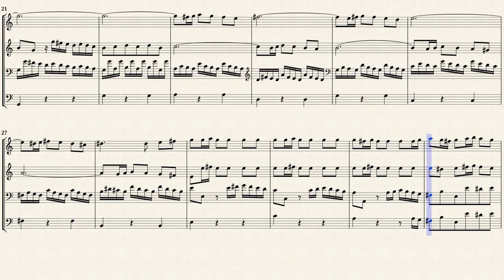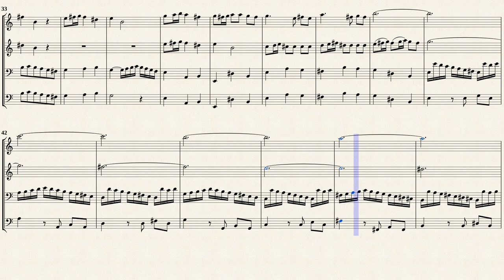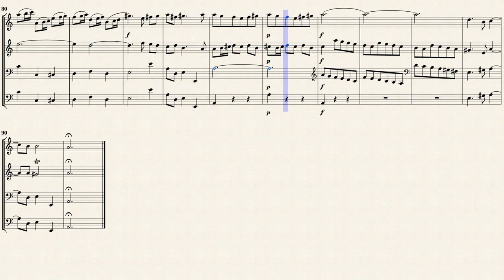Fasch, J. F. _ Sonata g-moll, FaWV N:g1 [Rec, Trv, Bsn, Viol, a-moll]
Edited by Gil Garty
Sonata g-moll, FaWV N:g1
for 2 oboes, bassoon, continuo
Transposed for Rec, Trv, Bsn, Viol in a-moll